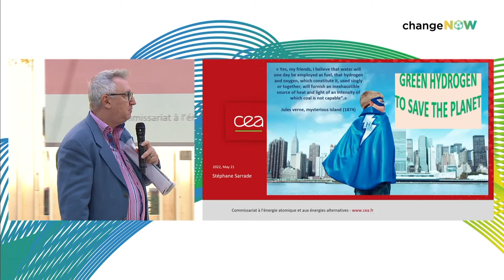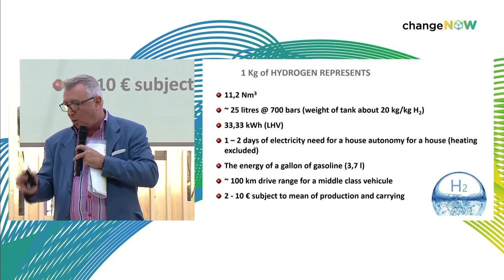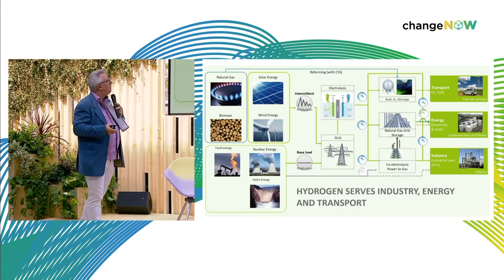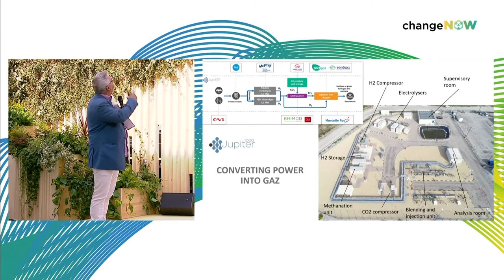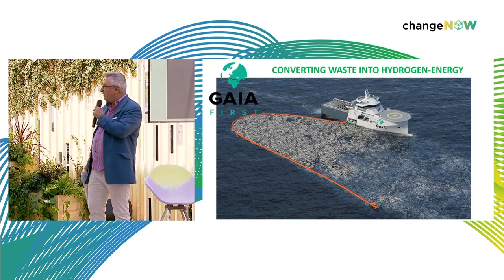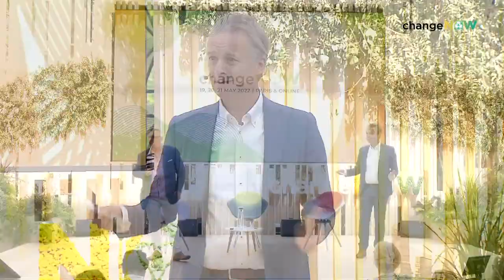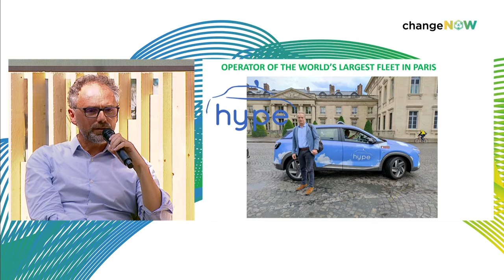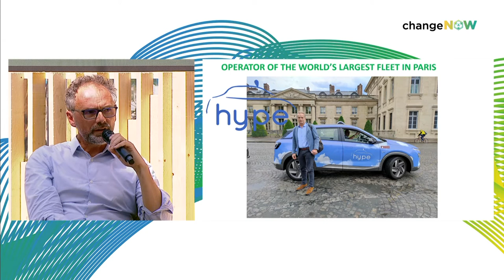Green Hydrogen - Full Session | ChangeNOW 2022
Hydrogen is presented as a key option for the energetic transition. However, as of today, 95% of hydrogen comes from fossil fuels. Innovators around the world are figuring out solutions to increase green hydrogen produced from renewable sources. Let's discover the different ways to make clean hydrogen a leader in the energetic mix!

Speakers:
Stéphane Sarrade, The French Alternative Energies and Atomic Energy Commission // Antoine Hamon, Lhyfe // Gianni Valenti, GAIA First // Mathieu Gardies, Hype

MC: Ernst Hoestra, Erasmus Enterprise; non exec Enviu, Business Startup Innovation

ChangeNOW is the world’s largest event for the planet.

Every year the 3-day international summit brings together the most innovative solutions and impactful changemakers tackling our planet’s biggest challenges, to take action, together. ChangeNOW builds bridges between the entrepreneurs, business leaders and policy-makers to accelerate change.